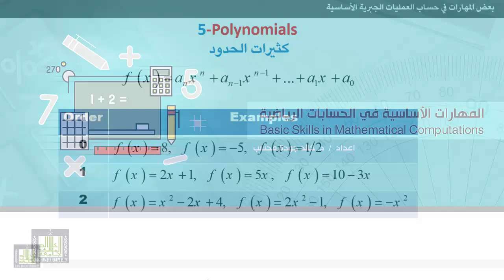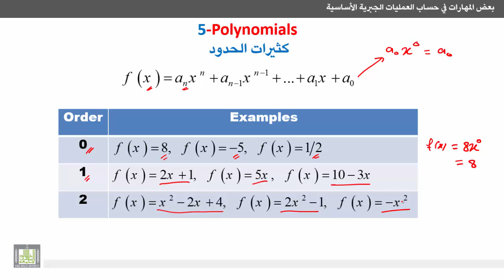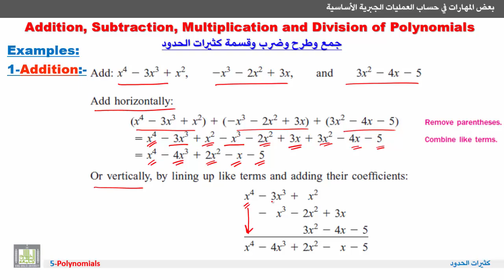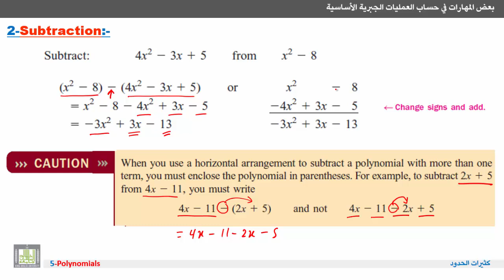مهارات في علم الرياضيات - جمع وطرح كثيرات الحدود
المقررات المفتوحة
كثيرات الحدود
Polynomials
جمع وطرح كثيرات الحدود.
Addition and subtraction of polynomials.
1- التعرف على مفهوم كثيرات الحدود، وتصنيفها تبعا لدرجتها.
2- التعرف على جمع وطرح كثيرات الحدود بالطريقتين الأفقية والرأسية.
3- أمثلة توضيحية.
1. Definition of polynomials and its classification due to its degree.
2. Addition and subtraction of polynomials horizontally and vertically.
3. Examples.